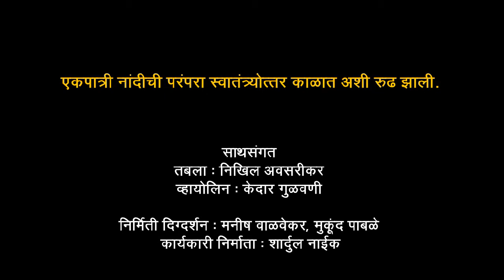Jay Shankara Gangadhara | Nandi | Nimish Kaikadi | Abhyang Sangeet | Unity Groups India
Produced by Unity Groups India and Directed by Shubhankar Karande, 'Abhayng Sangeet Sadhana Mahotsav Pune 2016' was a big hit for its unique and first ever presented concept. 'Journey of Raagdari in Marathi Music Drama' was presented and received big applaud from our beloved audience.

Here is one such a hit performance of NANDI sung by Nimish Kaikadi which is originally sung by Pandit Ram Marathe ji in his music drama 'Sangeet Mandarmala'. It is a prayer of lord Shankar (Mahadev) and holy melody to start with a drama in Musical tradition.

All rights are reserved and share, sale, distribution or copy without prior permissions are strictly prohibited by SK UNITY INDIA MULTISERVICES LLP and Shubhankar Karande.
Copyright@ShubhankarKarande2016